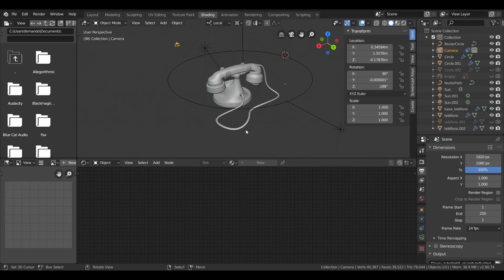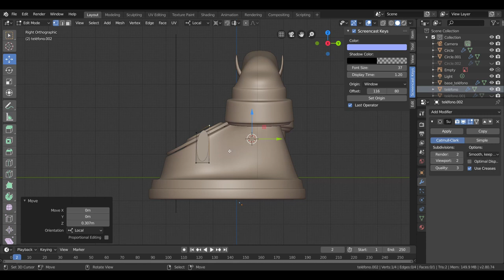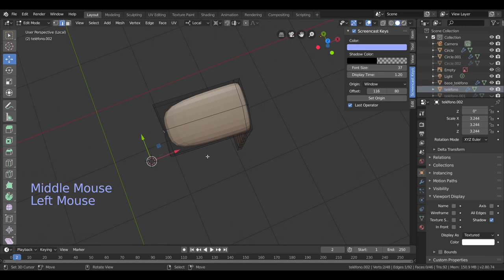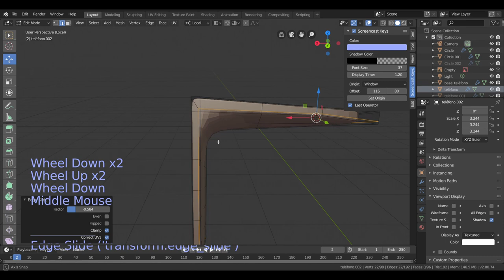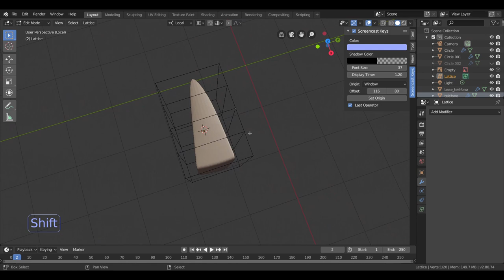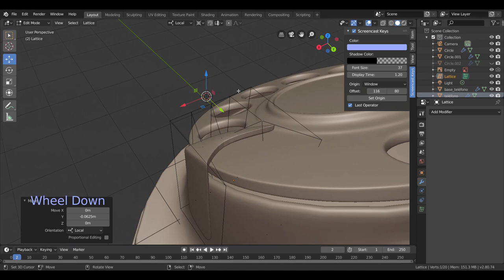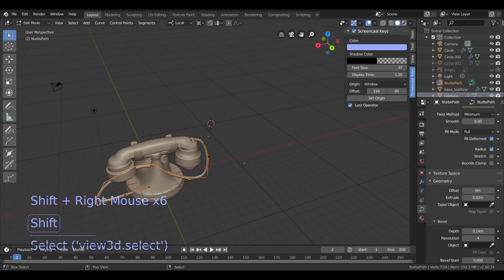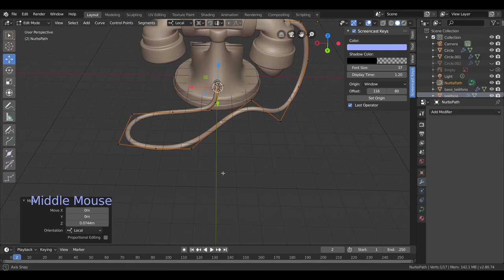Curso de modelado 3D con blender ONLINE herramientas indispensables #4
Ya hemos llegado al final del curso de modelado, aquí aprenderemos a utilizar el modificador shrinkwrap para crear nueva malla a través de la forma de otro objeto, curso completo interesante donde se explica paso a paso  desde el curso 1 al 4 algunas herramientas de modelado indispensables para realizar cualquier forma.